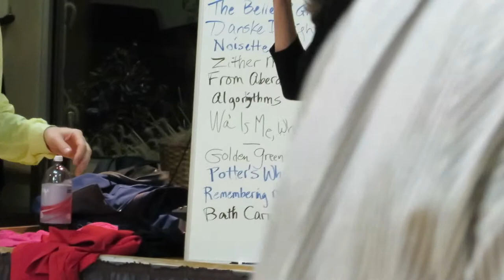16 - CDSS 2013 Lifetime Contribution Award Weekend: David Millstone with Childgrove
Pre-CDSS-2013 Lifetime Contribution Award
Date: November 15, 2013
Location: Concourse Hall, Ann Arbor, MI
Dance: Bath Carnival (1777), a lively triple minor English country dance
Caller: David Millstone, President of the Board, CDSS

Childgrove musicians are: Debbie Jackson on piano, Martha Stokely on penny whistle and oboe, and Anne Ogren on violin.

The Lifetime Contribution Award for this year was presented to Glen and Judi Morningstar on Saturday, November 16, 2013, in Lansing, MI.